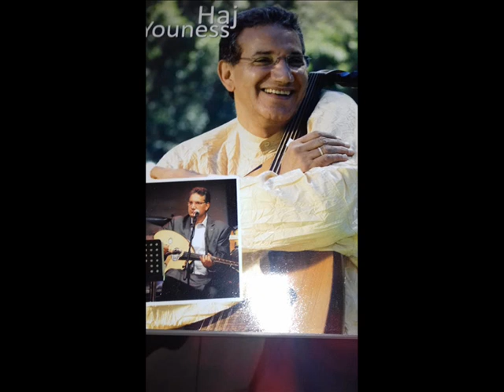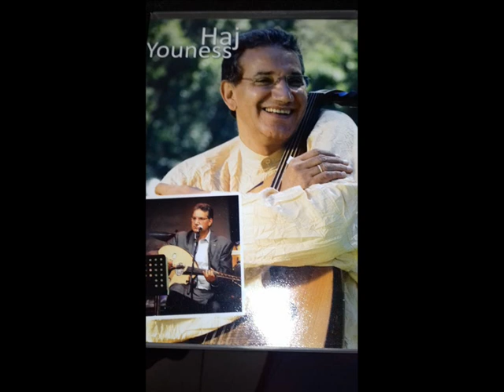HAJ YOUNESS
سهرة متميزة جدا مع الهرم المغربي الشامخ حاج يونس